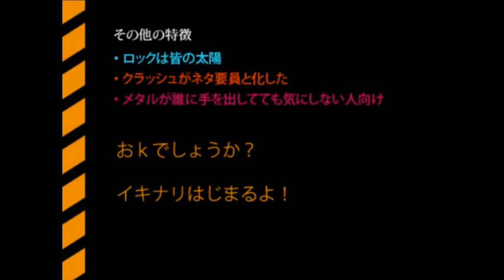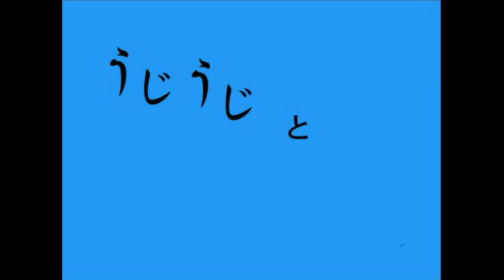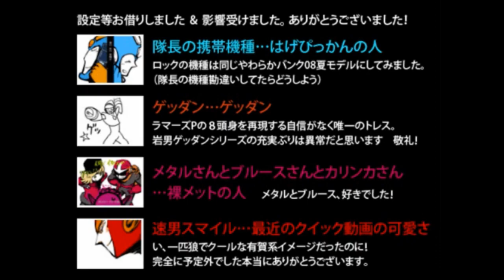Megaman 2 ロックマン手書き Gospellers Samurai